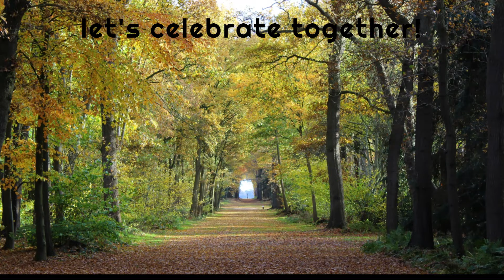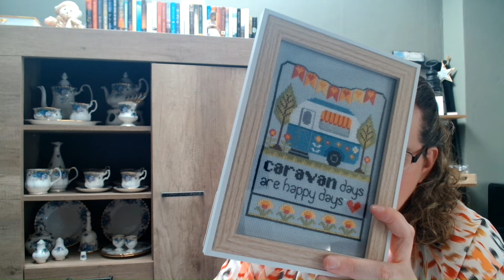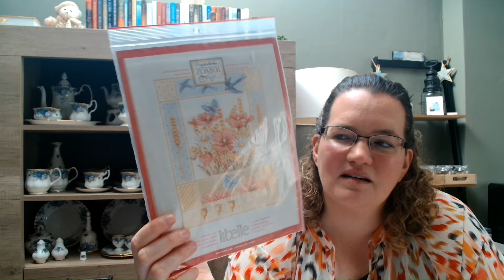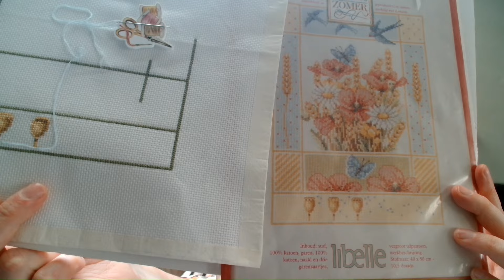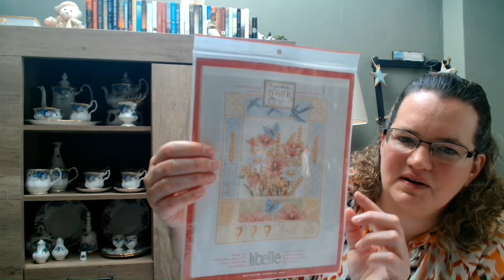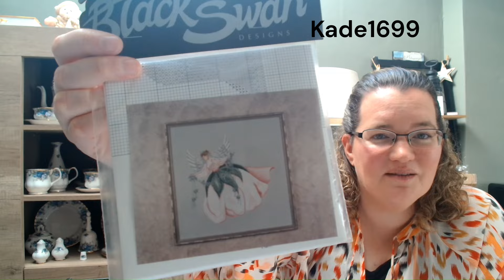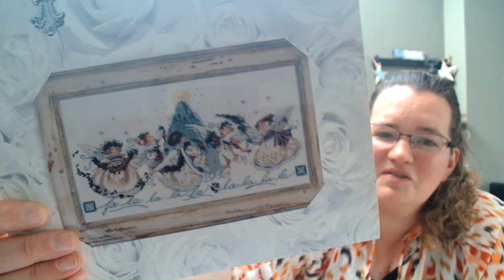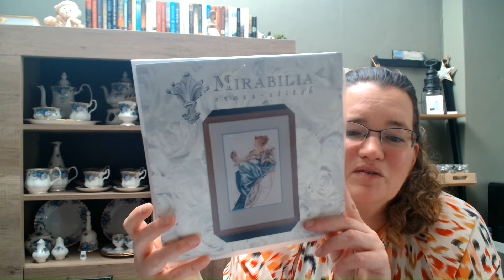Flosstube 22 So much to share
Welcome to my flosstube number 22! Doesn't time fly! I hope you enjoy the video and all the progress. Please find all info on the charts below. Would love to hear what you are stitching!

Flosstube thank you: @JustKeepStitchin
Flosstube Shout out: @LostInStitches

Fully finished:
Caravan days, available on Etsy from Littledovesamplers.

Finish:
Roses for needle woman, Magic Needle (kit).
Vacation time, available on Etsy from CouleurdEtoile.

New start:
Pastoral, available on Etsy from RolandDesigns.
Four de Lys, available on Etsy from InkCircles.
Zomer (Summer) from Marjolein Bastin and Libelle.

WIPs:
Landscapes, available on Etsy from NikkiPattern.
Landmarks available on Etsy from TeenyWeenyXStitch.
Art mini Grand Canal by Monet, available on Etsy from NikkiPattern.
Autumn in the city from Crocette a gogo, available at various shops and in their own Etsy shop.
Rot trifft Schwarz by UB Design, available on their website.
Moonlit Garden by Kathy Bungard at Gracewoon Stitches, available at Creative Poppy and ICG Crafts.
48 squares, available on Etsy from AtelierTiphanie.